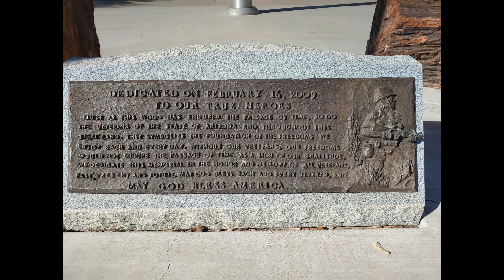Stop The Steal AZ State Capital 11 14 20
Today I went down to the Arizona State Capital to take part in the Stop The Steal Trump Rally